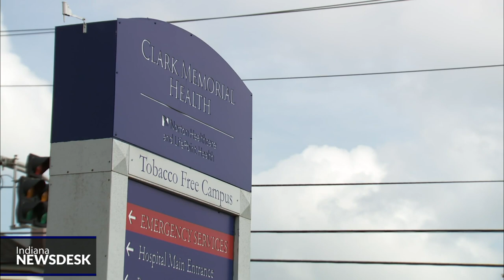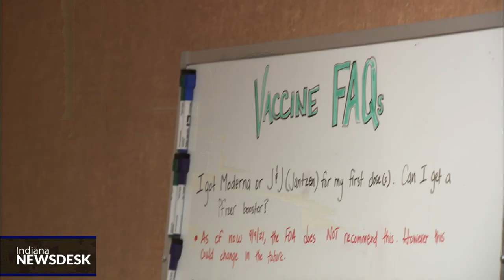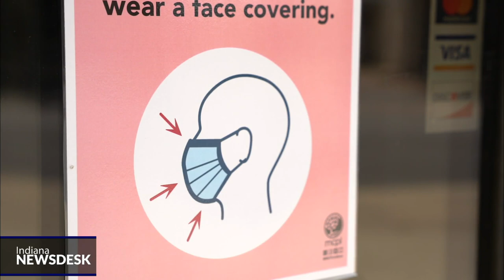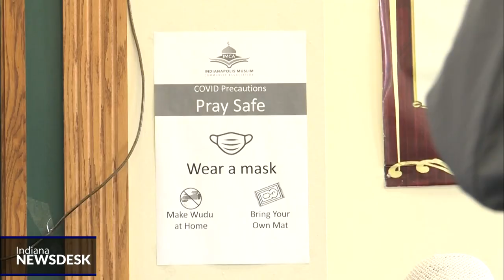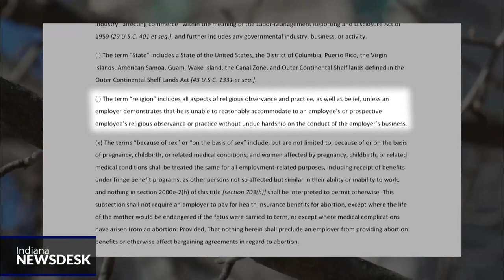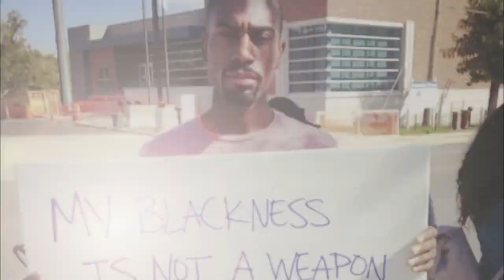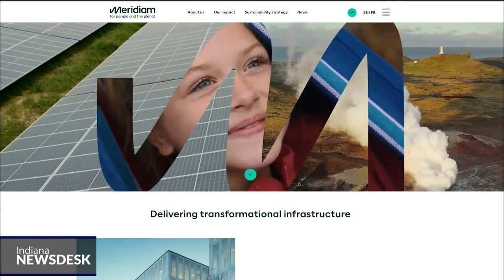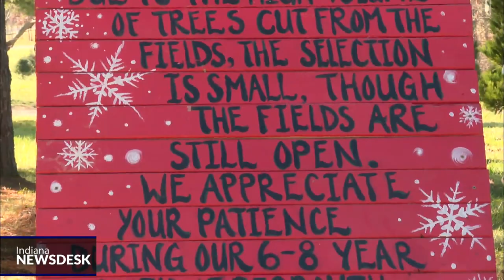Omicron variant, farmer supply chain issues, high-speed internet | Indiana Newsdesk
Full Story Cases and hospitalizations from COVID-19 are at levels not seen since January, and that has officials concerned as the holidays approach. Ahead we talk with an expert about the latest numbers and the Omicron variant.

Farmers haven’t been immune to supply chain issues and inflation. While the cost of equipment has surged, you might be surprised to learn that demand remains sky high.

And what Bloomington’s plan to cover 85-percent of the city with fiber optic cable means for you.